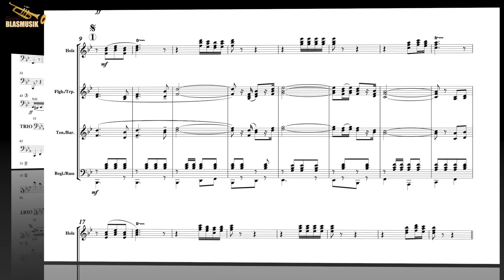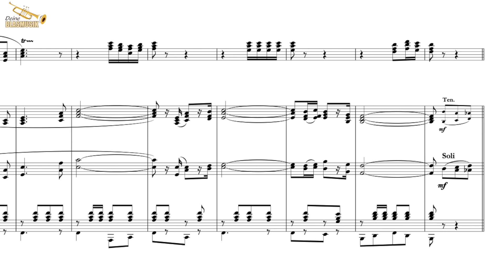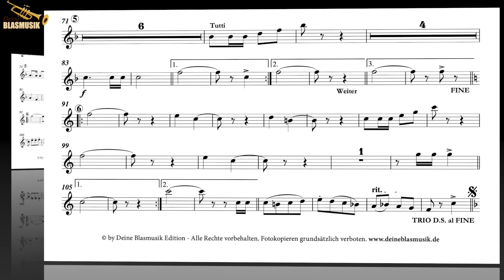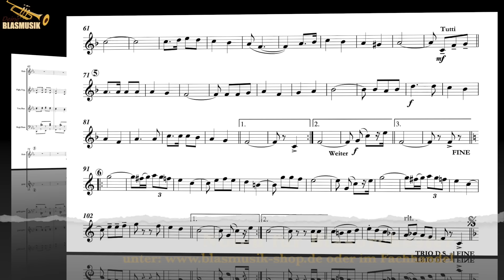Ein Böhmerländermusikant (Instrumentalversion)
Text: Franz Göltl
Arrangement: Pavol Prostredný

Die beiden erfolgreichen österreichischen Autoren Franz Meierhofer (Komposition) und Franz Göltl (Text) unterstreichen mit ihrer neuen Polka „Ein Böhmerländermusikant“ einmal mehr ihre Liebe zur böhmischen Blasmusik. In einem fröhlichen Wechselspiel der verschiedenen Register, fließen die einprägsamen Melodien ineinander und lassen nichts vermissen, was ein Böhmerländer Musikantenherz höher schlagen lässt. „Jedes Stück rührt unsere Herzen … Mit viel Gefühl und Begeisterung … Ja, so ein Böhmerländermusikant der weiß genau wie man das macht.“ heißt es im Text. Im musikalischen Gewand von Pavol Prostredny gekleidet, zeigt uns das Autorengespann ebenso eindrucksvoll “wie man das macht“!